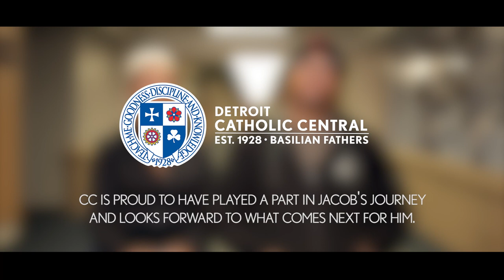Parent Spotlight: Joey & Michella Elerson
Hear a parent's perspective on Catholic Central and what a 'CC education' can do for your son.

Joey & Michella Elerson